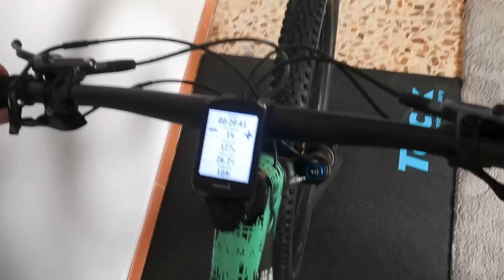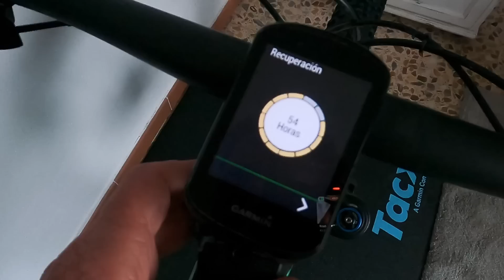Un mes sin poder pedalear | Ibon Zugasti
Cómo avanza, un mes después, la recuperación de Ibon Zugasti tras la grave caída en bicicleta.
Edición: Lemonhead.